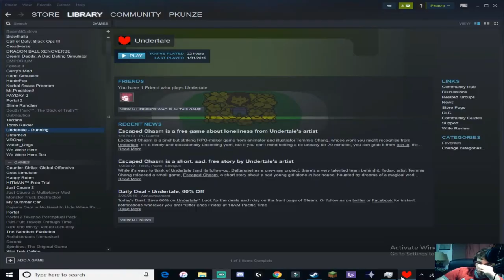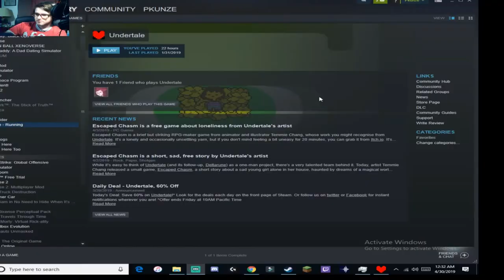I TROLLED PAPYRUS| Undertale